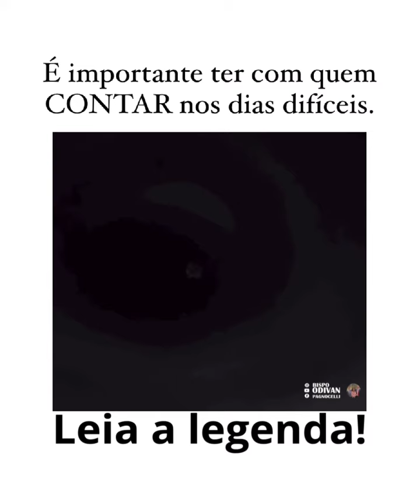JESUS TE AMA.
🆘 Não temas, porque eu sou contigo; não te assombres, porque eu sou teu Deus; eu te fortaleço, e te ajudo, e te sustento com a destra da minha justiça. Isaías 41:10
👉🏻 Não temas. Essa Palavra foi de encontro ao povo, que vivia uma situação extremamente difícil. Israel, o reino do Norte, havia caído nas mãos dos assírios, e Judá, o reino do Sul, seria invadida e dominada pelos babilônios. As cidades seriam saqueadas e o Templo, queimado. Se não bastasse isso, as pessoas perderiam sua liberdade e seriam levadas aprisionadas. Essas circunstâncias dolorosas deixariam, dentre os sobreviventes, muitos órfãos, viúvas e necessitados. No entanto, havia um motivo para que os filhos de Israel não desanimassem: a garantia dada por Deus de que estaria todo o tempo com o Seu povo, e assim, o fortaleceria, sustentaria e preservaria com o poder e a fidelidade da Sua Mão direita. Ter a consciência de que o Todo-Poderoso é conosco, ainda que estejamos no calor dos desertos e das aflições, nos dá paz e certeza de vitória. Crer é uma decisão individual que garante as maiores conquistas para o ser humano.